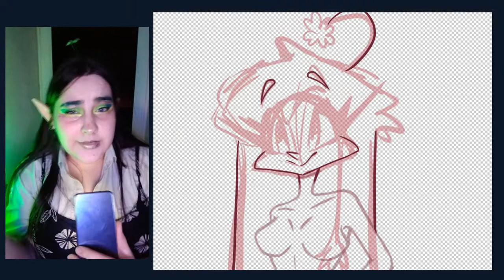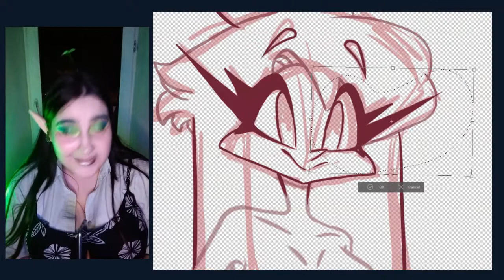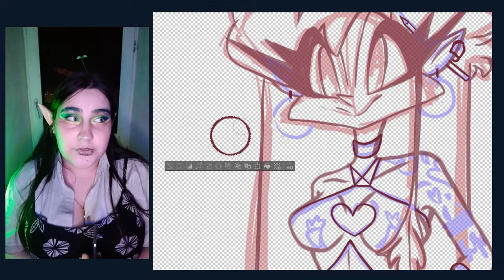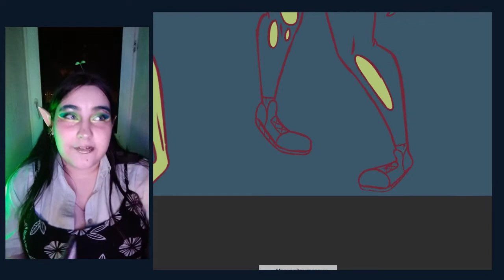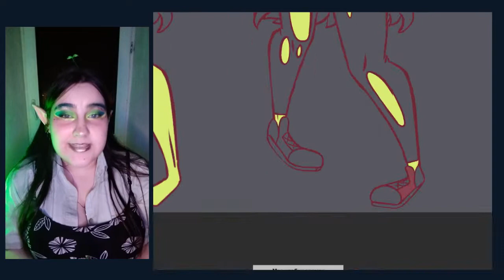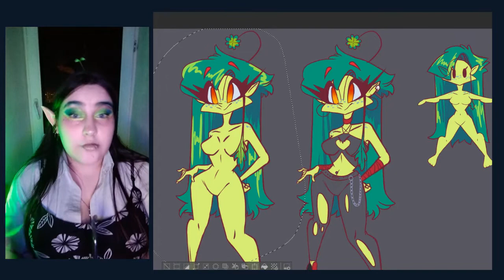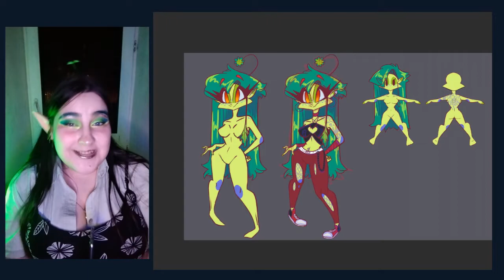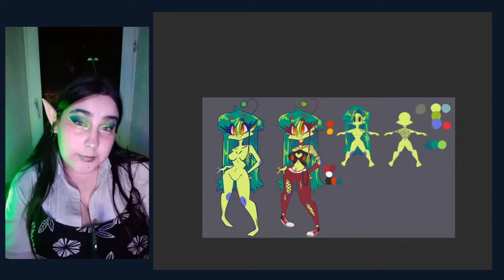ВЕГЕТАРИАНСКИЕ ТРЕШ ИСТОРИИ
Невыдуманные истории о которых невозможно молчать сегодня на ваших экранах на канале шпинатточка

Таймкоды:
00:00 в этом видео
00:15 вступление
01:05 почему я стала
03:32 моя ошибка
05:07 история #1
06:18 история #2
09:19 история #3
10:49 история #4
14:28 хочу бросить?
14:48 про землян
16:48 клоуны
17:45 закругляемся

Соц. сети, форма для заказов, TOS
Social media, commission form,TOS